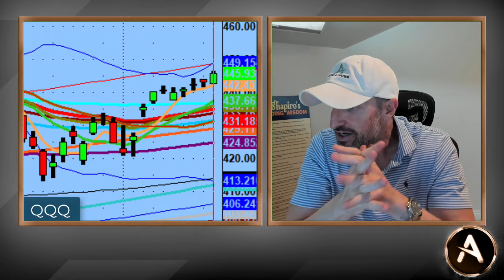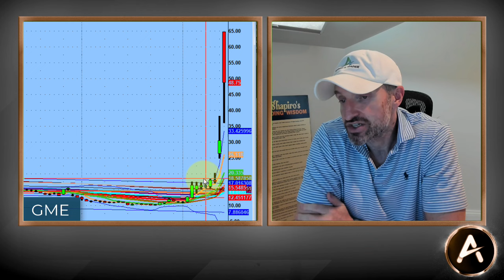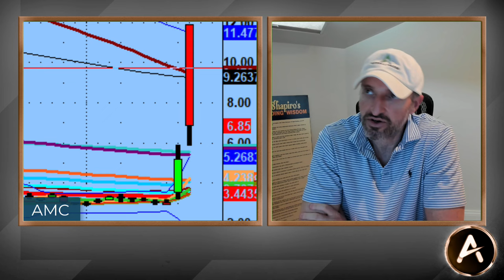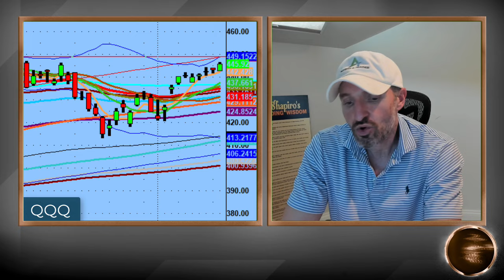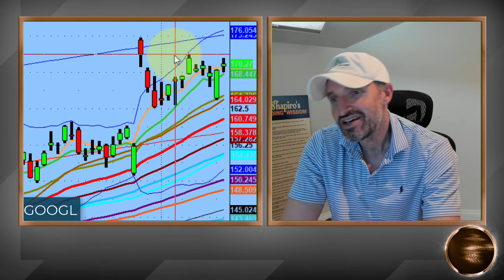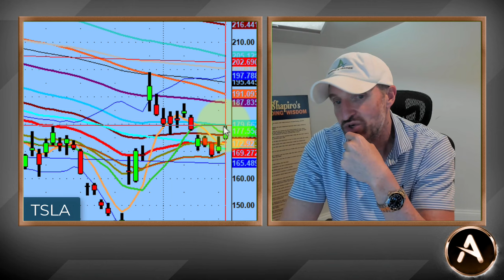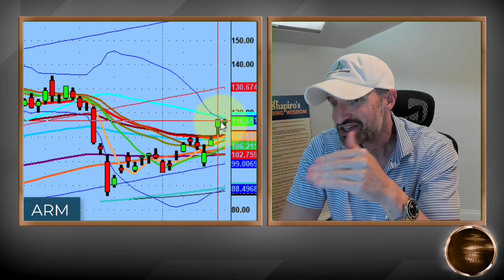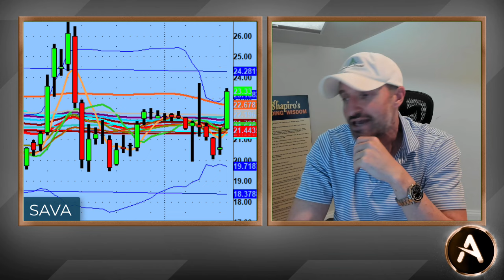GME & AMC For Sure, But Don't Forget About NVDA! | It's Ready To Run! | PS60 Methodology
The run of the meme stock is upon us again. Will it last, most likely not.

History will repeat itself. It's unlikely going to be that short squeeze that is one that everyone and their brother prays for...only to never take profits along the way and end up losing it all as they hold the bag.

For me, it's enticing to play a name or two, but I know this is a two day max scenario and then it moves to a pump and dump.

What to do then...focus on the tried and true...for me that's $NVDA

💚 COMMUNITY SUPPORT 💚